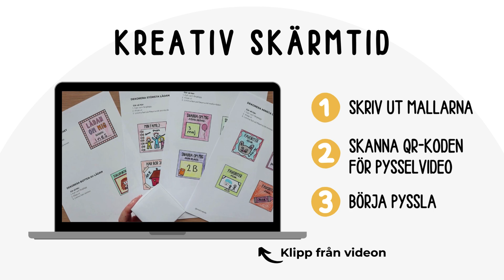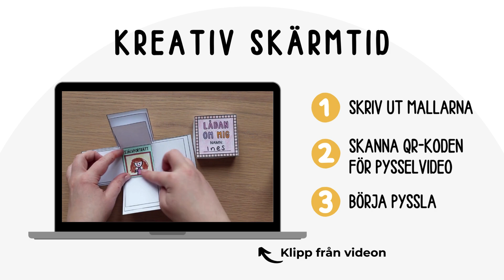Pyssla "Lådan om mig" - se klipp från videon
Pyssla "Lådan om mig"